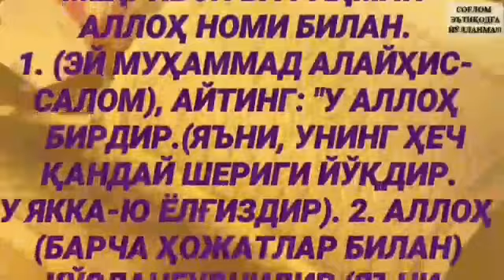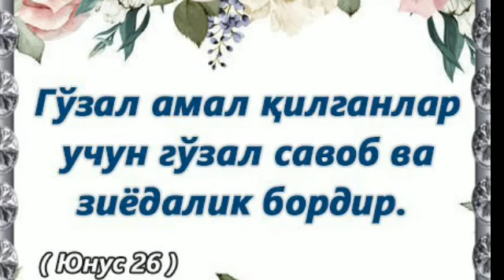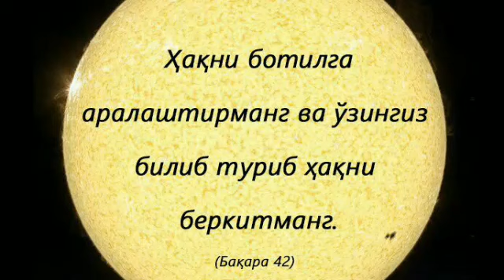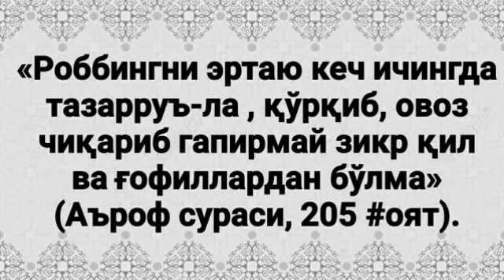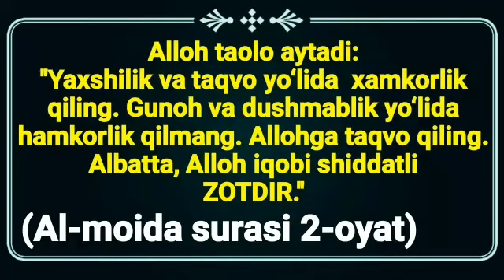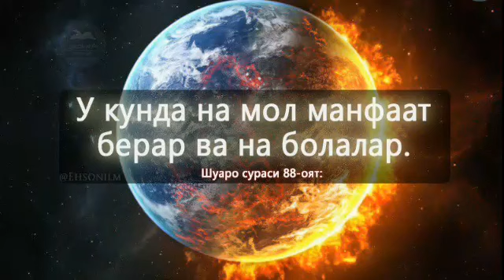7«Ақийдатул-васитийя» китобидан (Абдуллоҳ Зуфар Ҳафизаҳуллоҳ)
Аллоҳ таоло айтади: «Билингларки, бу ҳаёти дунё фақат (бир нафаслик) ўйин-кулги, зеб-зийнат, ўрталарингиздаги ўзаро мақтаниш ва мол-дунё ҳамда фарзандларни кўпайтиришдир, холос. (У) худди бир ёмғирга ўхшарки, унинг (ёғиши сабабли униб чиққан) ўт-ўлани деҳқонларни хайратга солиб (ақлларини банд қилиб қўюр). Сўнгра у қурир, бас уни сарғайган ҳолда кўрурсиз. Сўнгра у қуруқ чўп бўлиб қолур. (Ҳаёти дунёнинг ҳоли ҳам шундан ўзга эмасдир). Охиратда эса (ўша тўрт кунлик дунёга алданиб қолганлар учун) қаттиқ азоб ва (иймон-эътиқод билан ўтганлар учун) Аллоҳ томонидан мағфират ва ризолик бордир. Ҳаёти дунё эса фақат алдовчи матодир» (Ҳадид: 20).
Савол-жавоблар учун!

Телеграмма Каналларимиз!!!